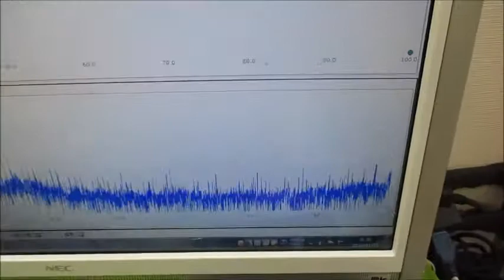超音波を利用した「振動計測技術」